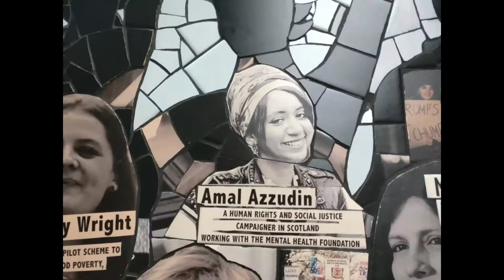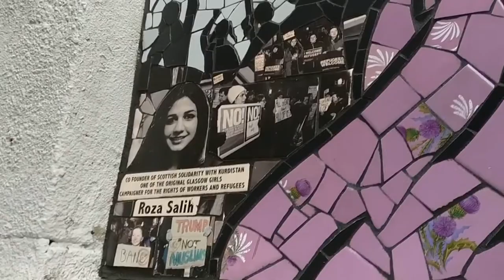Interview with Carrie Reichardt at the Nuart Festival in Aberdeen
We catch up with Carrie Reichardt at the Nuart Festival in Aberdeen where she has just completed a Suffragette Spirit mural for Amnesty Scotland